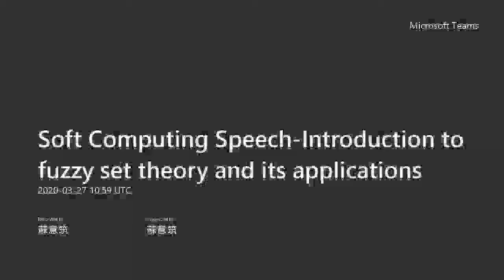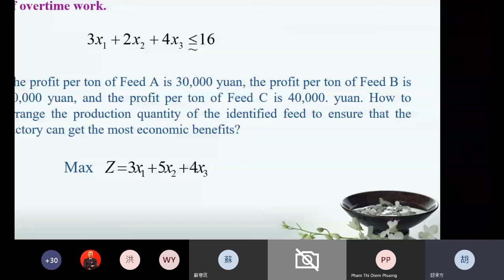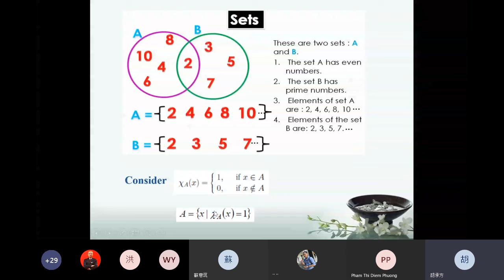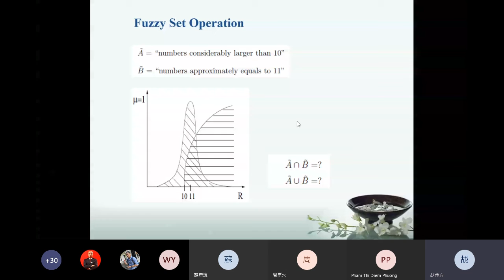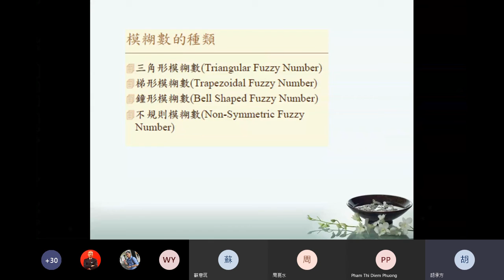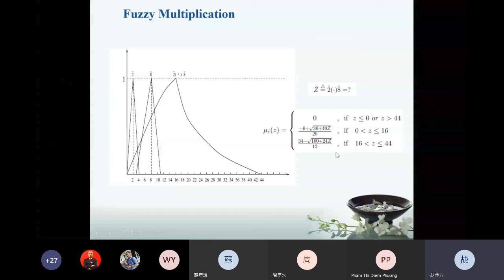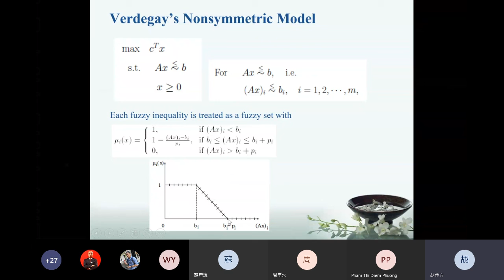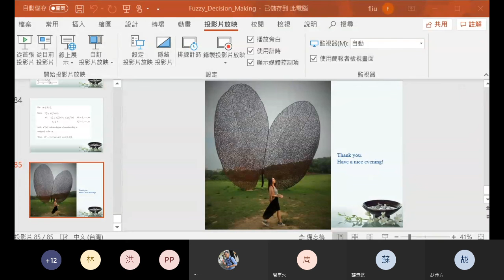2020 Soft Computing 0327Speech: Introduction to fuzzy set theory and its applications